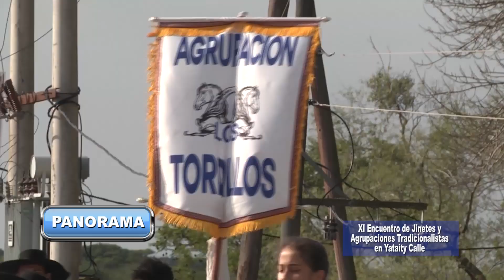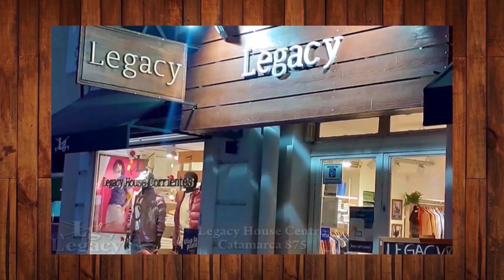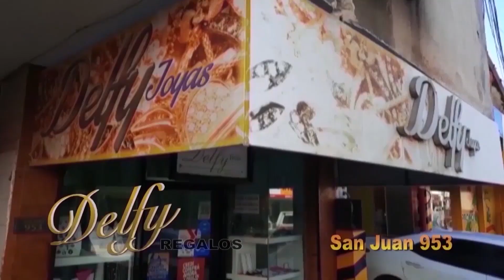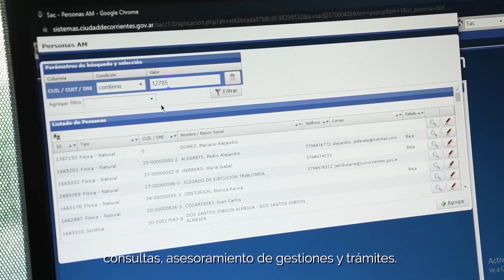PANORAMA 27 DE JULIO DE 2023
Magazine de interés general.